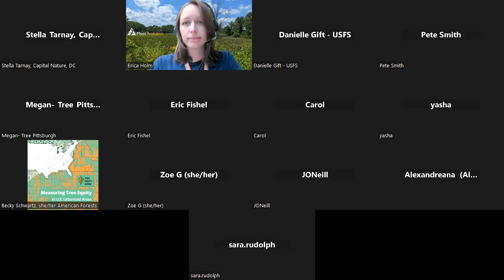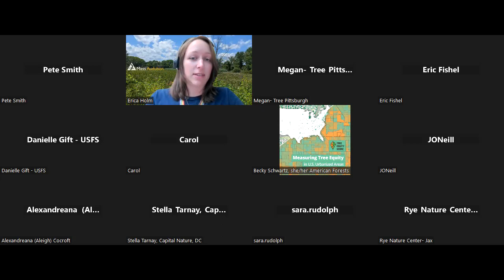2023-04-19 UEC Roundtable: Planting, Nursery Stock, Urban Wildlife, and Urban Forest Policy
Happy planting season to all! This month we had an awesome group discussion and JamBoard session, featuring the topics of the USFS Notice of Funding Opportunity (NOFO) for Inflation Reduction Act (IRA) dollars available now, spring planting plans in the Northeast and Mid-Atlantic, nursery stock selection and starting urban tree nurseries, urban wildlife (fox squirrels, coyote, birds, oh my!), and urban forest policy (specifically tree protection ordinances). Join our Google Group to join us in future months and receive detailed follow-ups with links to explore!